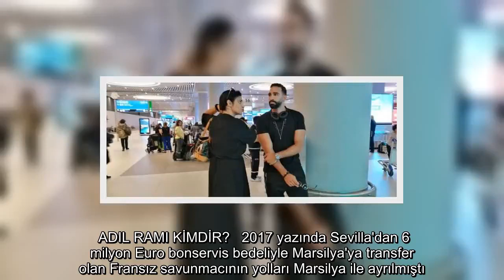✅ Adil Rami, Fenerbahçe için İstanbul'da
✍  Fenerbahçe'nin kadrosuna katmak istediği Fransız futbolcu Adil Rami, İstanbul'a geldi.   Fransa'nın Marsilya kentinden İstanbul Havalimanı'na gelen Adil Rami'yi Fenerbahçe Sportif Direktörü Damien Comolli karşıladı. Burada basın mensuplarına kısa bir açıklama yapan Fransız stoper, "Buraya geldiğim için çok mutluyum. Sözleşme imzalarsam daha da mutlu olacağım" dedi.   Adil Rami'nin yarın sağlık kontrolünden çıkacak sonuca göre Sarı-lacivertli kulüple transfer görüşmelerinde bulunacağı öğrenildi.   ADIL RAMI KİMDİR?   2017 yazında Sevilla'dan 6 milyon Euro bonservis bedeliyle Marsilya'ya transfer olan Fransız savunmacının yolları Marsilya ile ayrılmıştı. 33 yaşındaki Rami, daha önce Lille, Valencia, Milan, Sevilla gibi kulüplerde de top koşturmuştu. Fransa Milli Takımı formasını da ilk kez 2010 yılında giyen Rami, 36 maça çıkarken 1 gol kaydetti. 33 yaşındaki stoper, 2018 Dünya Kupası'nda şampiyonluğa ulaşan Fransa'nın kadrosunda bulunmuş ancak süre alamamıştı.   BİR BAKIŞTA ADIL RAMI   ...